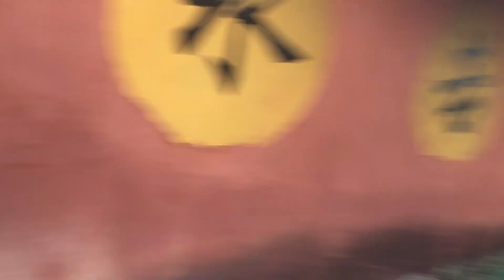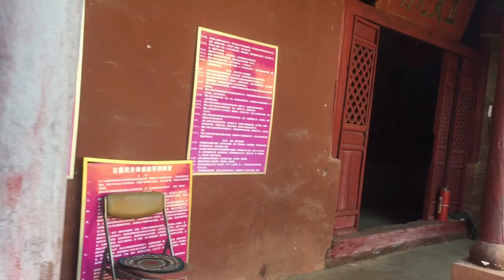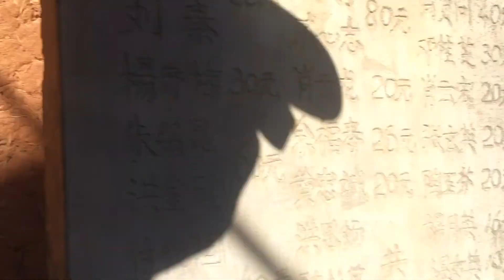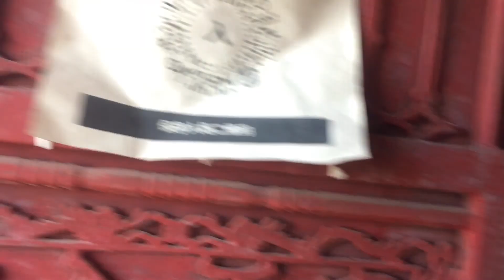古莲村的观音阁，道教寺庙里供奉着各种菩萨神仙！探访昆明周边的小庙，侧面了解云南传统宗教文化...